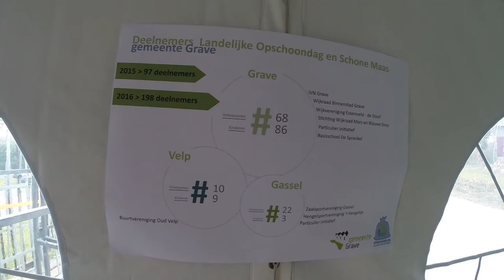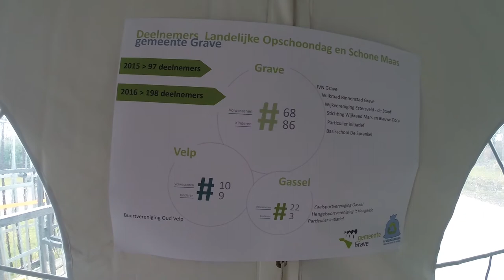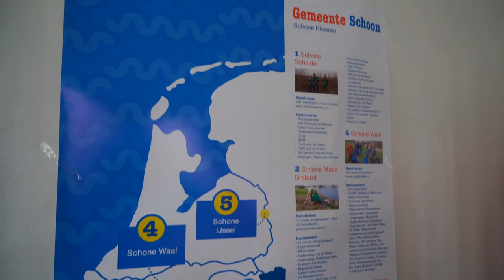Waterschap - Schone Maas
Er wordt al veel zwerfafval opgeruimd langs de Maas en beken. Toch blijft er helaas nog veel troep liggen. Daarom werken diverse overheden, natuurorganisaties, onderzoekinstanties, waterschappen en belangenorganisaties samen in het project Schone Maas. Wij hebben er een reportage van mogen maken om zo een beeld te geven waarom dit project zo belangrijk is.